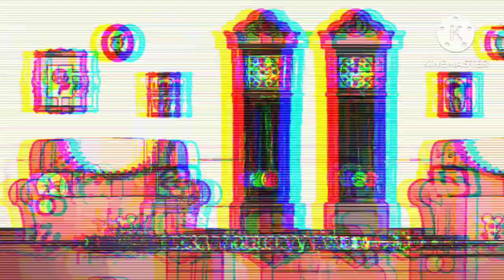Hickory Dickory Dock|Super Simple Song/Superb Fx Effects Split Spectrum+Cloning